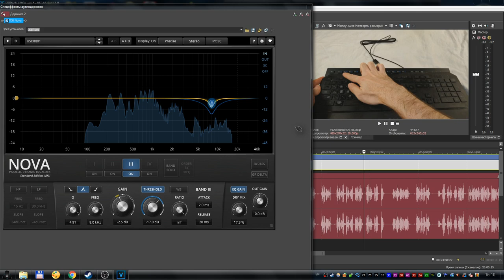Sony Vegas Pro 16 - Сравнение звука с Деэссером и без. О настройках плагина TDR Nova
В ещё одном из моих видео понадобился деэссер, ну и я его туда добавил. После чего начал пробовать разные настройки для плагина с деэссером. Ну и решил записать видео, чтобы показать разницу с плагином, и без. А так же чтобы показать настройки которые для себя обнаружил, и о которых не рассказал в прошлый раз